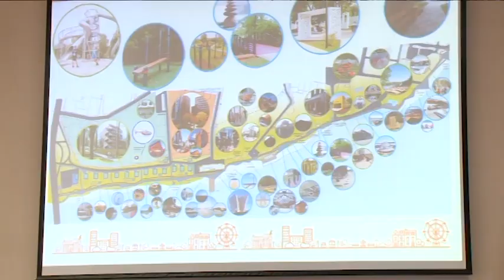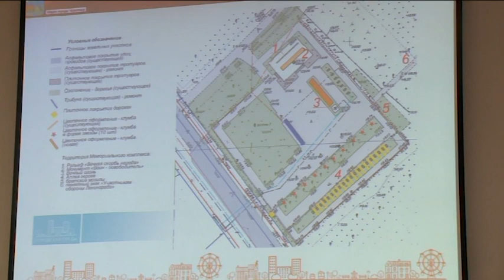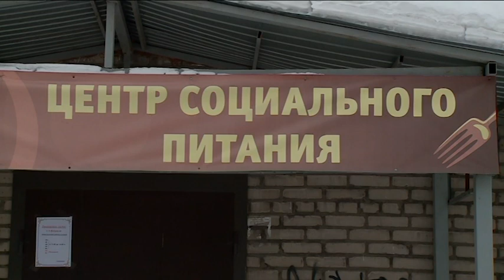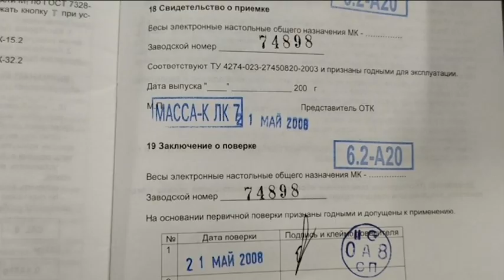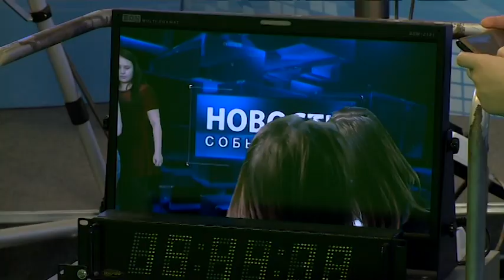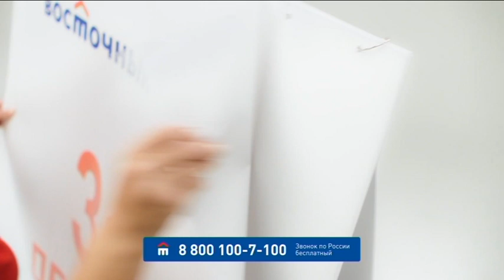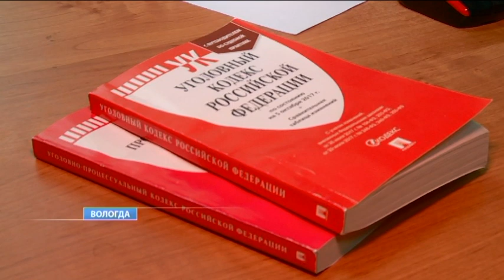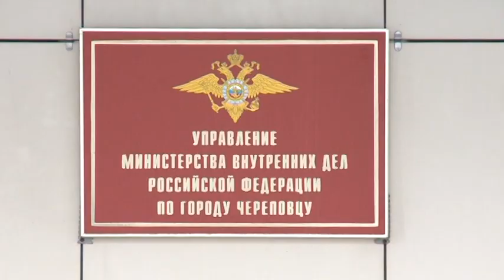НОВОСТИ 21/02/19 в 20:30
Вечерний выпуск новостей 21/02/19 с Верой Кучеренко.
Телестанция "Канал 12"